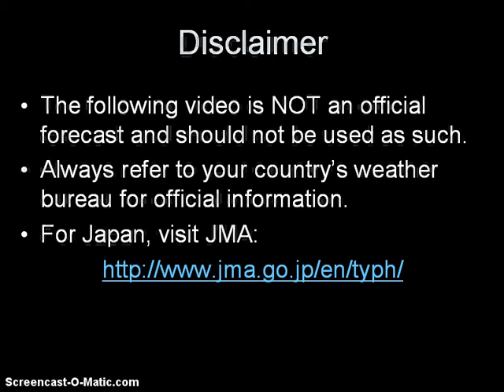Tropical Storm Prapiroon (Nina) and Maria Update October 16, 2012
Here is our latest Video Update for both Tropical Storm Prapiroon (Bagyong Nina) and Tropical Storm Maria.

Prapiroon has weakened to a Tropical Storm and continues to meander in the Philippine Sea. The system is forecast to begin turning northward and could pass between Okinawa and the Daito Islands by Thursday. It is no longer expected to become a typhoon as dry air and stronger wind shear is forecast to hamper organization. By Friday, Prapiroon is forecast to recurve and accelerate to the northeast; passing well south of the Mainland Japanese Islands.

Meanwhile, Tropical Storm Maria is currently passing just west of the Ogasawara Islands (Bonin Islands) and is bringing strong winds, heavy rains, and rough surf. This system is moving quickly to the north and we expect weather conditions in the islands to die down tonight and tomorrow. Maria is forecast to turn and accelerate northeastward passing well south of Honshu. By Thursday or Friday, Maria is forecast to become an extra-tropical cyclone as it moves across the Northern Pacific.